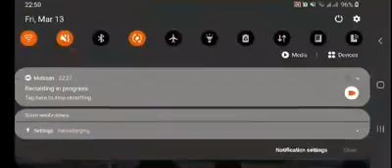Shirdi Sai Baba Shej Aarti Darshan -13/3/2020